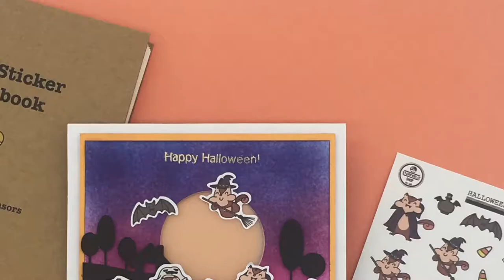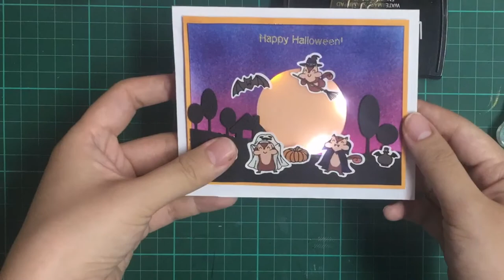Halloween light up card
Supplies: Chibitronics LED stickers and STAMPholic shop Halloween squirrel stickers.